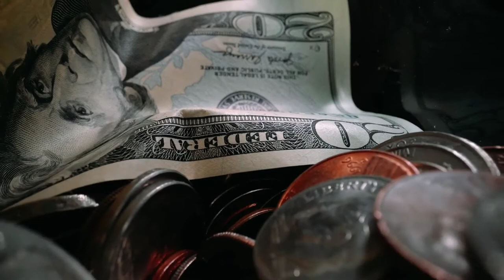Costly Earphones vs Cheap Earphones Real Difference in Telugu | Best Budget Earphones 2021